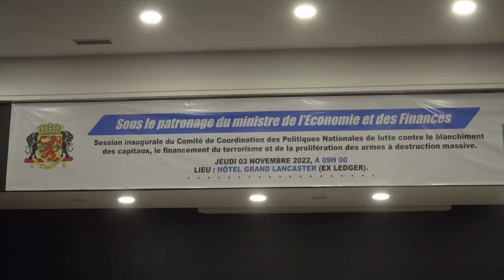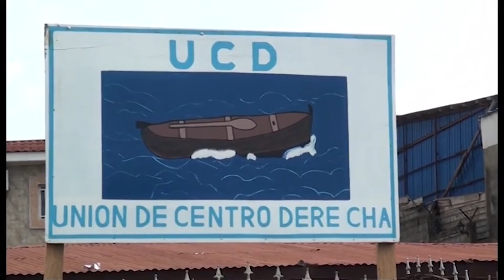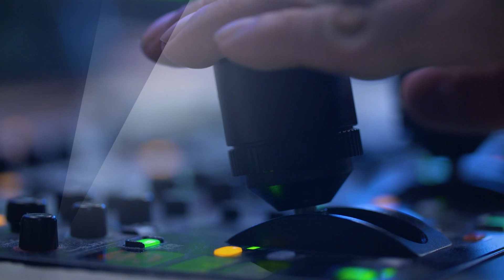JT, édition de la mi-journée 04/11/22